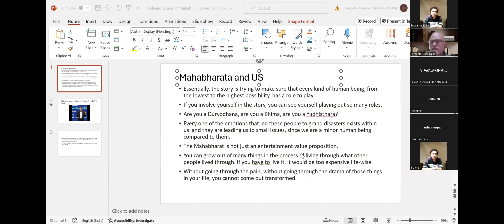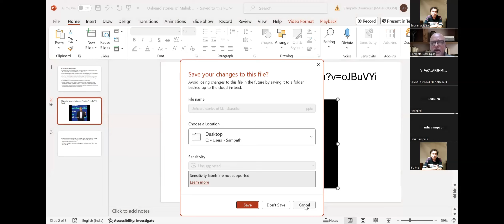Dr Sampath Dorairajan, PhD, speaks on MAHABHARATHTHIN KILAI KADHAIGALL - 09 June 24